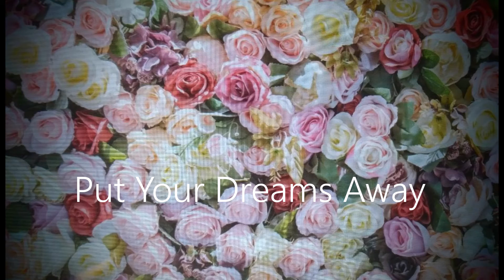Put Your Dreams Away